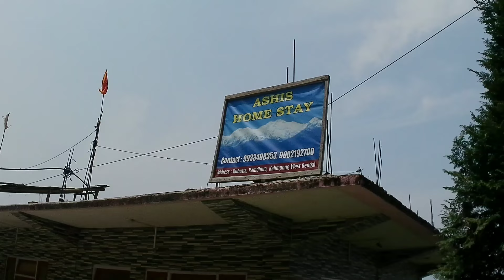Rubasta~Kalimpong new offbeat/offbeat village near kalimpong/offbeat places in north bengal~homestay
Rubasta is a new offbeat village in kalimpong city, near ramdhura, rubasta is a serene hamlet located at a 15 km distance from kalimpong city, unhinered view of kanchenjunga and tista river.
Rubasta is located at a distance of 86 km from njp and 89 from bagdogra.
march to december best time to visit rubasta.